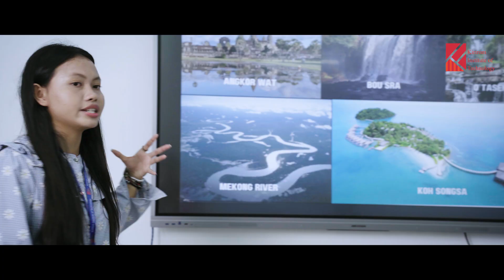Dream it. Believe it. Achieve it. With Kirirom Institute of Technology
KIT's academic program focuses on excellence and innovation. The curriculum is designed to provide students with a strong foundation in their chosen fields and prepare them for future careers. Students are encouraged to think critically, challenge conventional wisdom, and develop original ideas. The program combines theoretical knowledge with practical experience through internships to ensure students are well-prepared for the workforce.